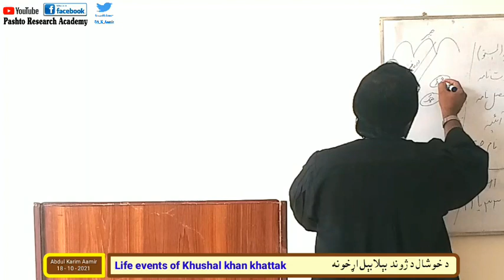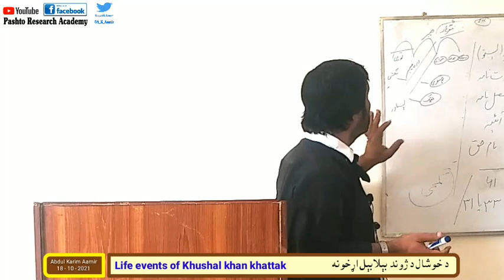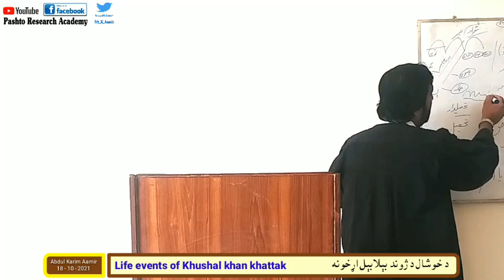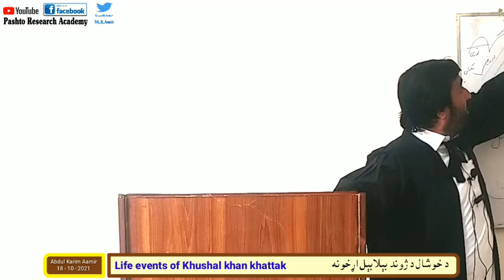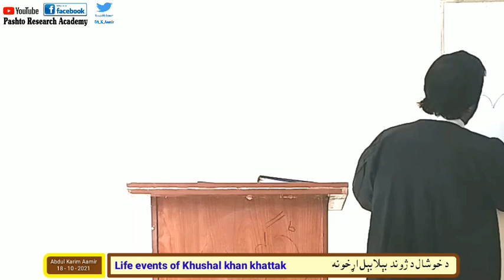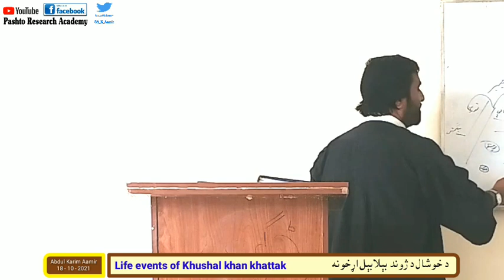Khushal khan khattak life events | د خوشال بابا د ژوند بېلابېل اړخونه | Pashto Research Academy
Khushal Baba (Pashto: خوشال بابا‎), was an Afghan and Pashtun warrior, poet, chief, and freedom-fighter of the Khattak tribe of the Pashtuns. Khushal preached the union of all Pashtuns, and encouraged revolt against the Mughal Empire, promoting Pashtun nationalism through poetry. Khushal was the first Afghan mentor who presents his theories for the unity of the Pashtun tribes against foreign forces and the creation of a nation-state. Khushal wrote many works in Pashto but also a few in Persian. Khushal is considered the "father of Pashto literature" and the national poet of Afghanistan.

Khushal's life was spent in struggling against the Mughal Empire who had fluctuating relations with the Pashtuns in what is now Afghanistan, the KhyberPakhtunkhwa and the Federally Administered TribalAreas of Pakistan. In order to restore their freedom, Khushal challenged powers of the MughalemperorAurangzeb and defeated the Mughal troops in many engagements. He was a renowned military fighter who became known as an "Afghan warrior-poet". The stand and fight attitude of Khushal was an important stance in Afghanhistory, and his opinions and ideas form a new stage in the ideological and intellectual development of the Afghans. Besides poetry and prose works, Khushal also wrote various translations from Persian and Arabic into Pashto.

Khushal was born in or about 1613 in the Khattak tribe of the Pashtun people. He was the son of Malik Shahbaz Khattak from Akora, in the Mughal Empire (now in Nowshera District, Khyber Pakhtunkhwa, Pakistan). His grandfather, Malik Akoray, was the first Khattak to enjoy widespread fame during the reign of the Mughal emperor Akbar. Akoray moved from Teri (a village in Karak District) to Sarai Akora, the town which Akoray founded and built. Akoray cooperated with the Mughals to safeguard the trunk route and was generously rewarded for his assistance. The Akor Khels, a clan named after Akoray, still hold a prominent position in the Khattak tribe. The Khattak tribe of Khushal Khan now mostly lives in areas of Karak, Kohat, Nowshera, Akora Khattak, Cherat, Peshawar, Mardan and in other parts of the Khyber Pakhtunkhwa.

Khushal's life can be divided into two important parts — during his adult life he was mostly engaged in the service of the Mughal king, and during his old age he was preoccupied with the idea of the unification of the Pashtuns.

He was an intelligent and bold person from childhood. His first involvement in war occurred when he was just 13 years old. Apart from the fact that he was a scholar, thinker, philosopher and boisterous poet he was a prince and leaders of his tribe simultaneously. His forefathers were since the 16th century officers of the Mughal Empire. After the death of his father Shahbaz Khan Khattak, Emperor Shah Jehan appointed him as the tribal chief and Mansabdar in 1641 at the age of 28. The Mughal king shah Jahan appreciated his principality. After the death of shahJahan his relations with Aurangzeb deteriorated. Aurangzeb arrested Khushal . In 1658, Aurangzeb, Shah Jehan's successor, threw him away as a prisoner in the Gwalior fortress.There he was a prisoner for some time and later under detention in the mountains prison. When he returned, he dissociated himself from the Mughal Empire slowly and started with his resistance later. He took contact to other Pashtun tribes and with support of his people he started a systematic resistance against the Mughals.

Khushal’s grandfather Malik Akoray Khan was a chief of his tribe but when he died his son Shahbaz Khan Khattak became the chief of the Khattaks. Shahbaz Khan Khattak was a prominent soldier in Mughal army. He was a brave man who fought many wars against Yousafzai tribe. This brave man is the father of Khushal. He also proved his bravery in fighting with [Afridi] and later on with Mugahl army that he got the name of swordsman. Khushal was the elder son of Shahbaz Khan Khattak. Once a battle was fought between the Khattaks and the Yusufzai at this time Khushal was only thirteen (13) years old even then he joined this battle with his father. It means he was by birth a swordsman a necessary skill for a chieftain/ leader. We find the names of his ancestors and their qualities in one of Khushal’s poems

Khushal got his early education at home. Perhaps in those days the formal system of education did not exist. Therefore, the rich and prosperous people used to hire teachers to teach their children at home. His father was also economically prosperous because he was on a prominent position in Mughal army. Moreover, the Mughal emperor Shah Jahan had given a lot of land to his father. Due to which he could easily afford the educational expenses of his son. Therefore, he also hired the services of some teachers to teach his son at home. We found two names of them through his poetry.
Khushal Khan Khattak Documentary Biography  خوشحال خان خټک